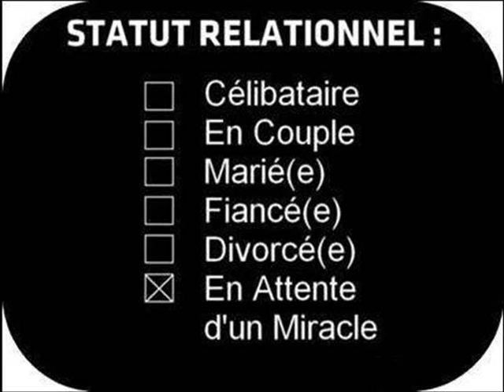EQUALITY 11 FEV 2017 CELIBAT OU COUPLE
Débat du Jour : Mieux vivre célibataire ou en couple?